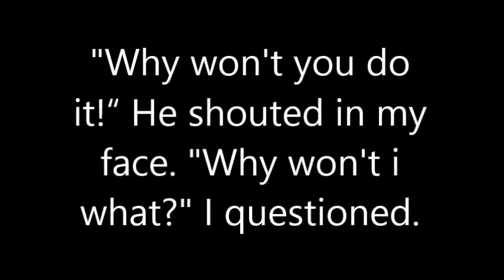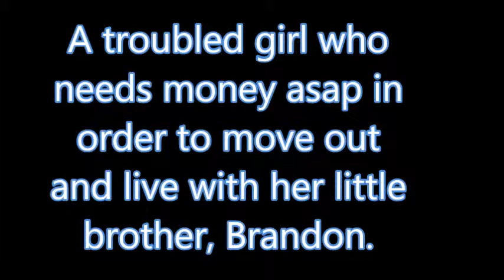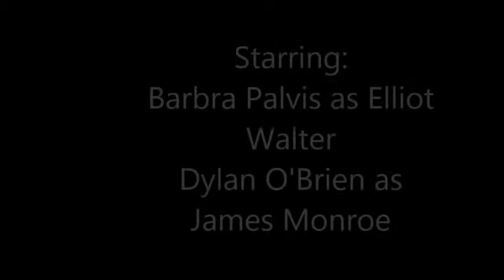His Personal Assistant (Wattpad Trailer)